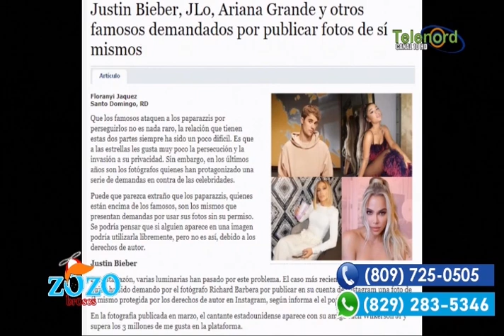Famosos que no pueden subir sus propia fotos